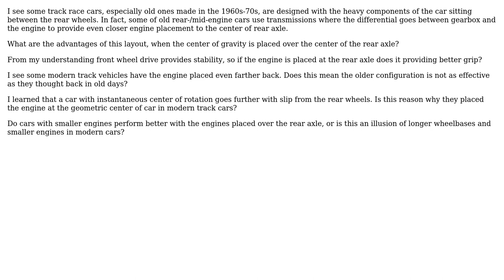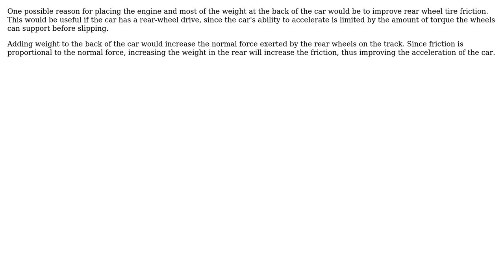Engineering: Effects of center of gravity very close to rear wheels of a car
With thanks & praise to God, and with thanks to the many people who have made this project possible! | Content (except music & images) licensed under CC BY-SA | Music | Images & others | With thanks to user hfc user BarbalatsDilemma user Air and the Stack Exchange Network Trademarks are property of their respective owners. You are responsible for your own actions.